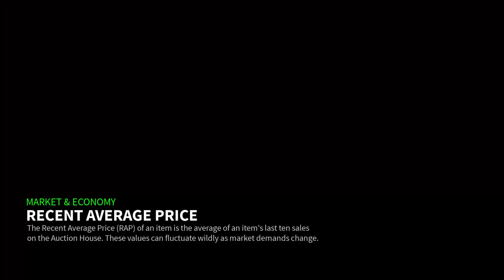Someone begged for the ball lol | Ultimate Football